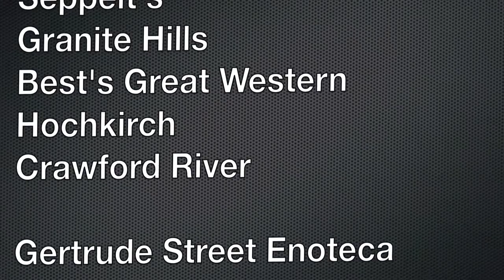Paul Grieco talks Australian Riesling